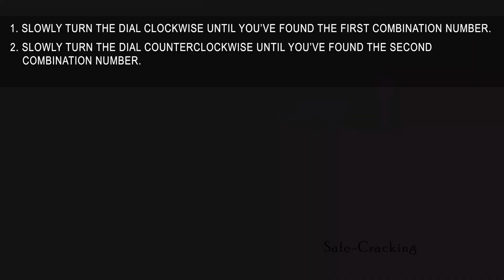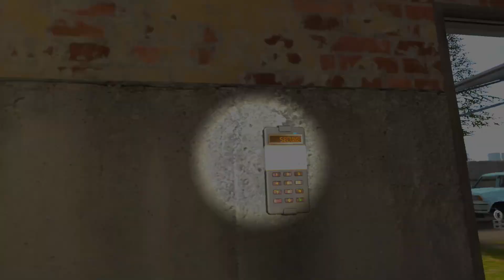Thief Simulator VR - LOCKS TUTORIAL!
Here's how to use many of the Thief Simulator locks! Enjoy!

VR: Almond_Girl